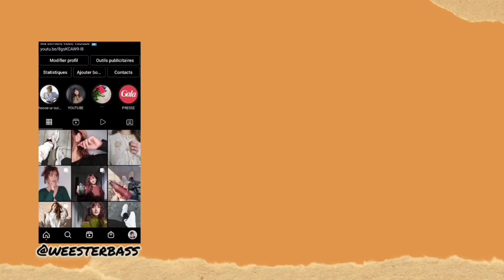COMMENT VENDRE UN MAX SUR VINTED ? 8 CONSEILS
Enchantée, moi c'est Megan ! ☀️ Commentes ton compte Vinted et je passerais faire un tour ✨️

Les boissons de chez Holy à -10% juste ici !!
avec le code "MEGANE" ou -5€ avec le code "MEGANE5" 🍓

avec le code "megan" ✨️

Retrouve moi sur insta @weesterbass

Musicien: SoulProdMusic
YOUCUT

Des bisous.